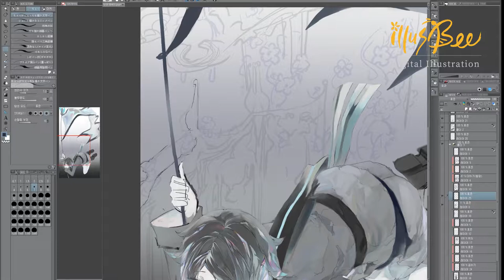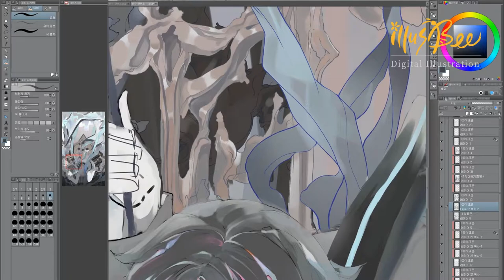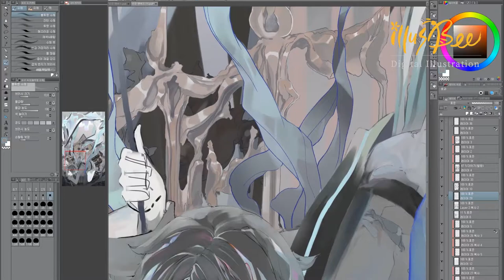[클립스튜디오] 캐릭터 일러스트 시연 영상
애니벅스가 운영하는
애니메이션 클래스
'서울애니메이션스쿨' 대표 캐릭터 일러스트 시연 영상 입니다.

트위터    @anibugs_news